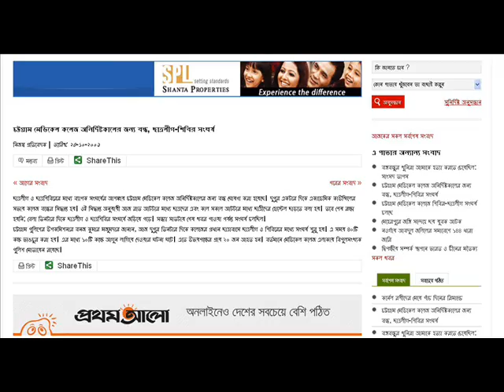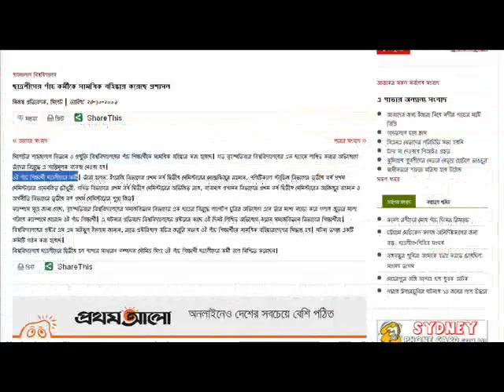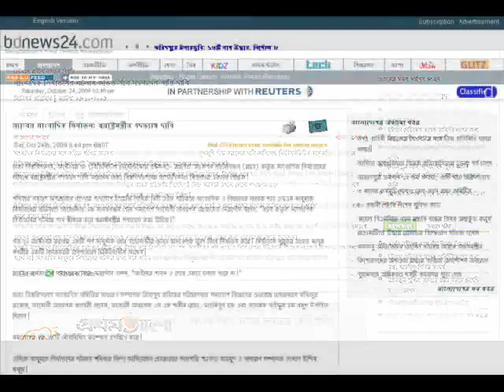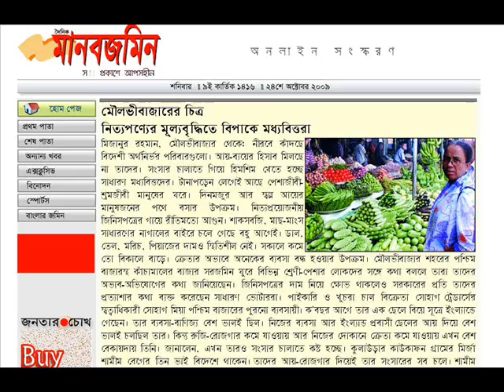ANALOG NEWS (24-10-2009) From Digital Bangladesh